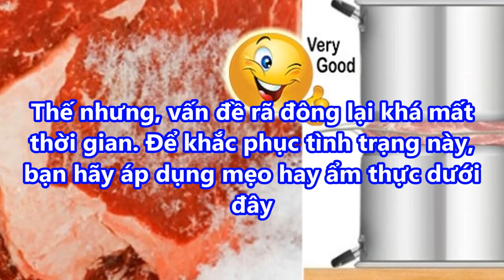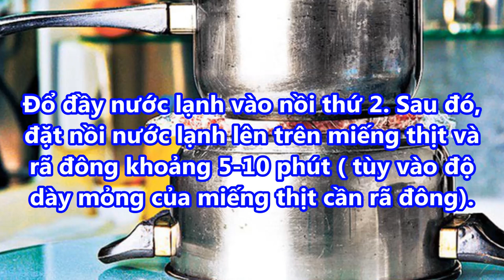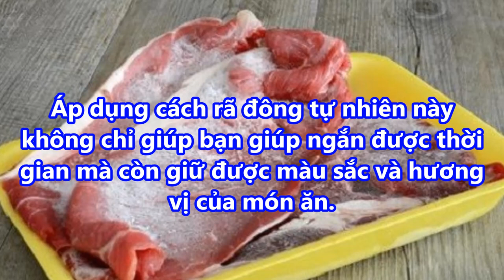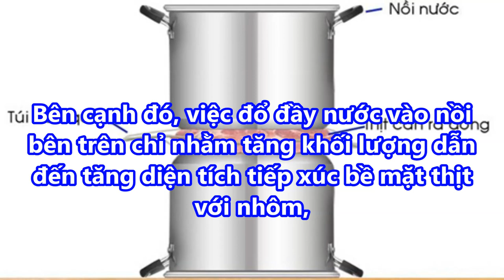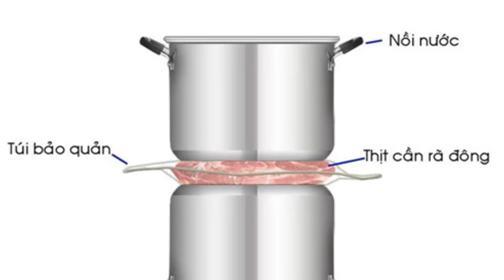cách RÃ ĐÔNG THỰC PHẨM vừa nhanh vừa không làm MẤT CHẤT DINH DƯỠNG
-  99% phụ nữ “điên cuồng” đi mua oxy già về trị mụn, dưỡng da, làm trắng răng sau khi phát hiện công dụng: